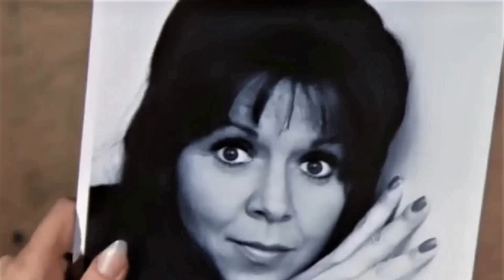Cannon TV Series CAST REVEALS SHOCKING SECRETS That Will Leave You Speechless!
William Conrad as Frank Cannon
Patrick Culliton as First Policeman
Tom Pittman as Bailiff
Charles Bateman as Lt. Tarcher
Donovan Jones as Director
Simon Scott as Ethan Kehoe
Arthur Adams as Officer Bill Murray
Hank Brandt as Charlie
Jason Evers as Art Miller
Robert Webber as Barney Shaw
Tim O'Connor as Dr. Peter Collister
Richard O'Brien as Capt. Mike Carling
John Vernon as Arthur Correll
Frank Marth as Asst. DA J.I. Spivak
Keith Andes as A. R. Bennings
Hanna Landy as Anna
Barney Phillips as Bob Wells
James McCallion as Melvin Blake
Lee de Broux as Gus Lindeman
Sidney Clute as Carl Pesky
James Chandler as 1st Newsman
Paul Bryar as Captain Sheer
Glenn Eckenroth as
Douglas Mitchell as
Tom Stewart as Guest
Ron McIver as Jim Grady
James W. Gavin as Helicopter Pilot
Tom Skerritt as Bud
Michael Tolan as Gil Spender
Martin Sheen as Jerry Warton
Leslie Nielsen as Erich Strasser
Harold Gould as Colonel Mirza
Leslie Charleson as Joan Stevens
Clu Gulager as B.J. Long
Sharon Acker as Glinda Donaldson
Fritz Weaver as Leo Kern
Katherine Justice as Julie Foster
Corinne Camacho as Carole Downs
Linden Chiles as Larry Manning
Anthony Zerbe as Doc Immelman
John Larch as Chief Horne
Ramon Bieri as Captain Styles
Dana Wynter as Dr. Dierdre Pace
Jess Walton as Janet Coyne
Mitchell Ryan as Alexander Roper
Marianne McAndrew as Cynthia Swanson
Robert Pine as Dep. Sheriff Ward Freeman
Jim McMullan as Claude Yellin
James Wainwright as Brad Sartino
Joan Van Ark as Anna Meister